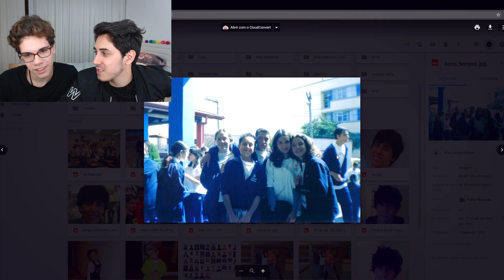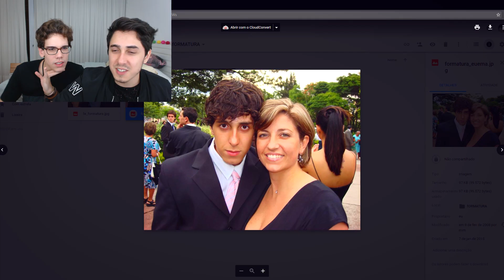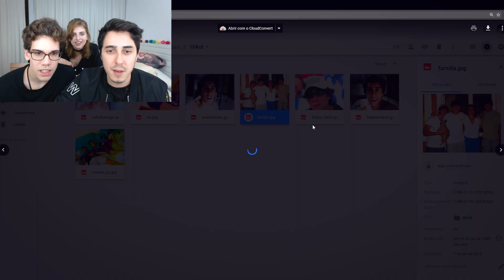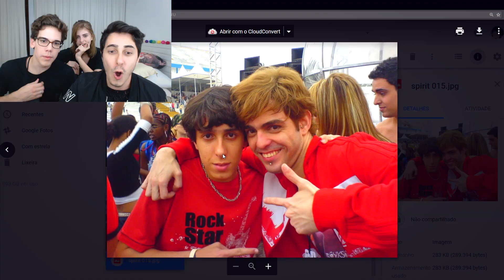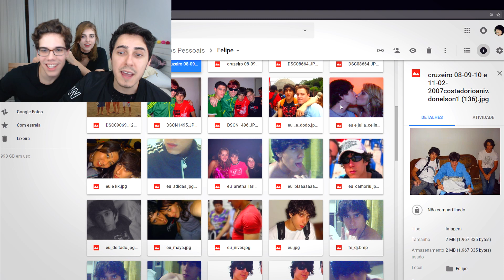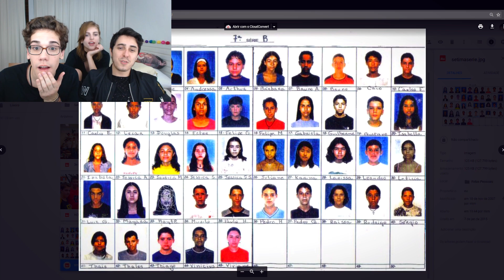CASTANHARI ERA TRISTE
Mostrando a triste infância de Felipe Castanhari do canal Nostalgia enquanto eu falo merda de fundo.

Tem sugestão de jogo/quer falar comigo?

Empresa?

Jesus APROVA!

Abraço!